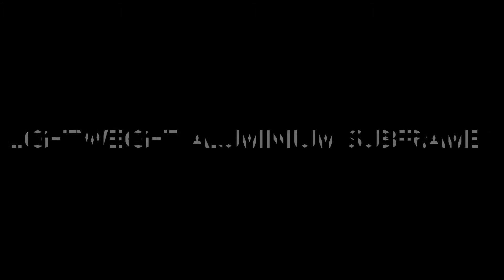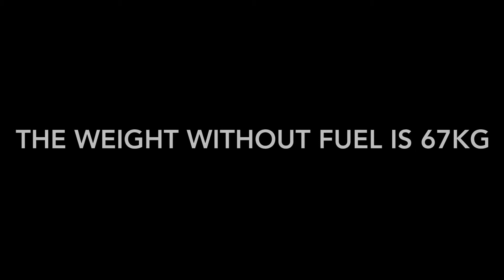HUSQVARNA 2019 85 Review 🙌😍